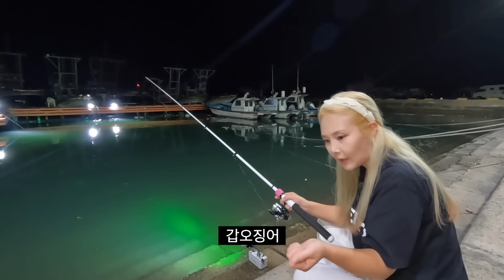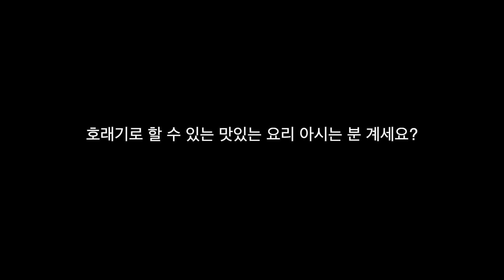맛있는 녀석이 수십마리씩 잡힌다는 소식에 자리가 없을정도. 잡아도 잡아도 계속 나온다!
팀쎈언니 스토어 바로가기 ⭐️
촬영날짜 : 2023년 08월 07~08일
촬영장소 : 충남 서천군 서면 마량리 마량포구